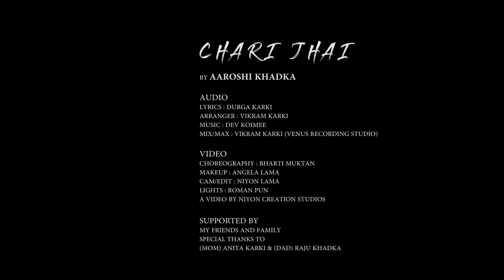Chari Jhai "चरी झैँ" - New Nepali Song 2019 by Aaroshi Khadka || Dev Koimee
♪ Song: Chari Jhai..."चरी झैँ"

♫ Audio Crew:
♪ Vocal: Aaroshi Khadka
♪ Lyrics: Durga Karki
♪ Arranger: Vikram Karki

🎬 Video Crew:
► Choreographer: Bharti Muktan
► Make Up Artist: Angela Lama
► Camera/Edit: Niyon Lama
► Lights Roman Pun
► A Video By: Niyon Creation Studios

► Supported By:
     ❋ My Friends and Family
► Special Thanks:
     ❋ Anita Karki (Mother)
     ❋ Raju Khadka (Father)

crbt : 0804076
prbt : 70249620
smart tell code : 70118142